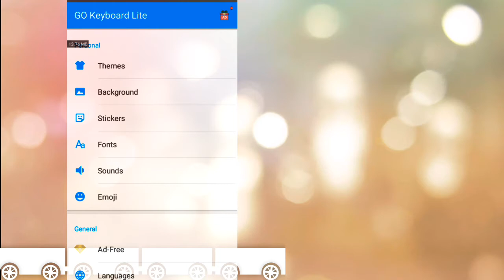How keyboard sound cheing this es best app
Best kiborde sounds cheing app linck Mcent app is the best app                                आप एसासे सर्च करके पेसे कमा सकते है एस    app की
 सेलफी istik बनाय वेस्ट मटीरियल से vido लिंक
song सुनकर आप अपानी जीवन बदल शकते जाने कायासे आप किसी भी तरह की लीड जोड़ी शकते हैं चाहे उसमे चाहे चार वायर हो चाहे पाच वायर हो बेस्ट थीम मास्टर app या vido editionapp दुनिया का बेस्ट आर्टिस्ट आप देख ते रेह जायगे मॉडल अलमारी या HD सर्मइका नॉट दीमक प्रोफ uc wed pe सबसे जदा असान तरीका login होने का आप बिना net के बी टीवी देख शकते है जाने कायासे is vido me